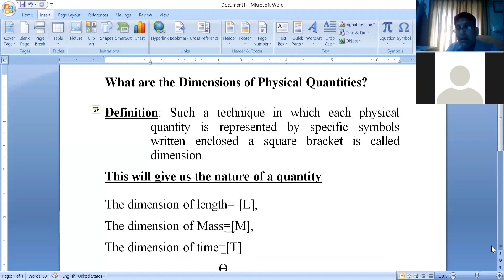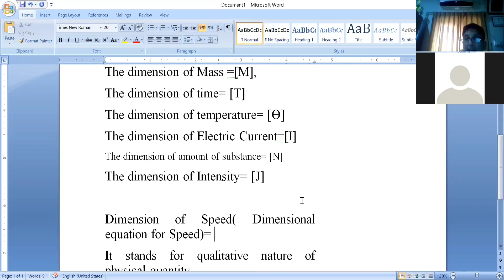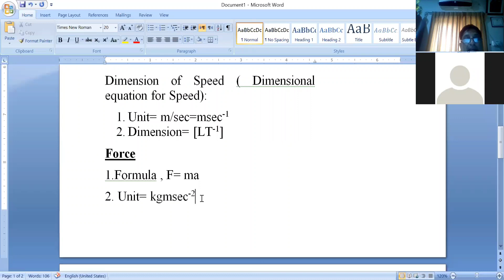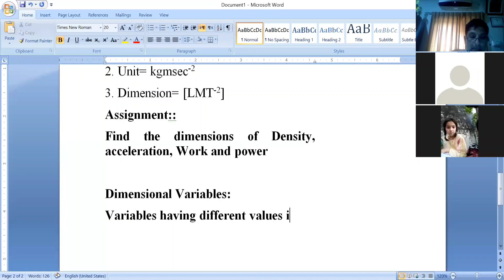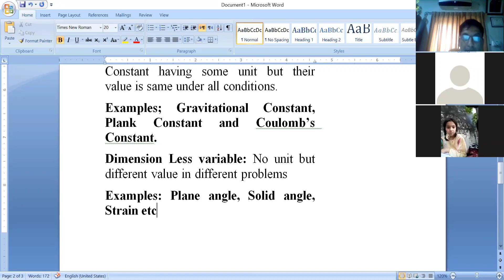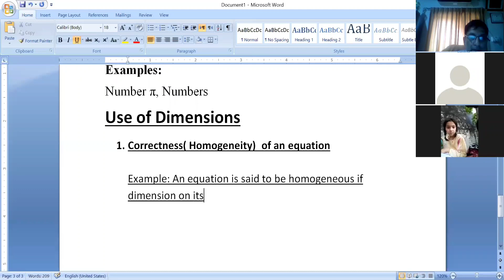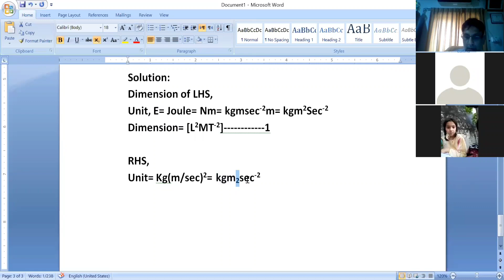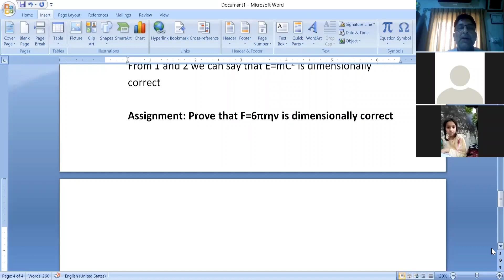DIMENSIONS OF A PHYSICAL QUANTITIES".